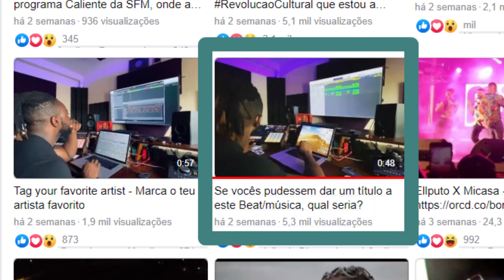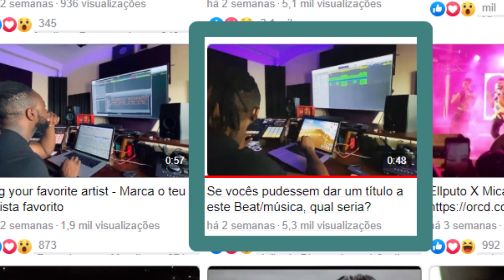Ellputo Roubou Instrumental De Um Cantor Americano (AUGUST ALSINA)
Parece que os nossos artistas a cada dia que passa perdem as suas qualidades como criadores.
Ellputo teve a coragem de copiar uma instrumental famosa e a ter como dele.
Não se trata de odio, apenas uma ilustração daquilo que existe, mas como sempre, você esta livre de deixar o seu comentário quer seja ele bom ou não mas deve ser relacionado ao vídeo de hoje

CONTACTOS DA HMCLEAN

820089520